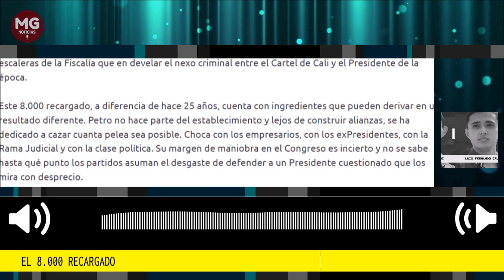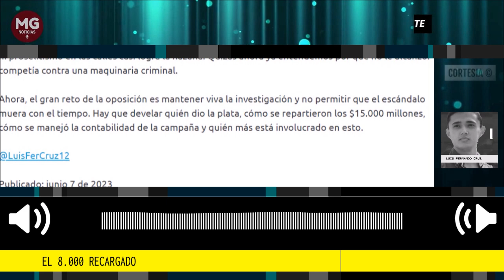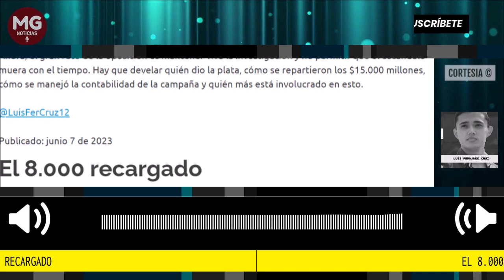EL 8.000 RECARGADO 📢 Columna Luis Fernando Cruz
El Gobierno del cambio ni es Gobierno ni es del cambio. La promesa de reemplazar la forma tradicional de hacer política se la llevó el aire y sucumbió ante la cruda realidad. Con el agravante que en vez de avanzar, esta administración hace todo lo posible para devolvernos al pasado.
columna Luis Fernando Cruz